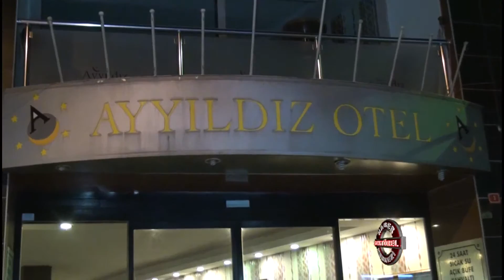Ayyıldız Otel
Ayyıldız Otel hakkında bilgi sahibi olmak için videoyu inceleyebilirsiniz